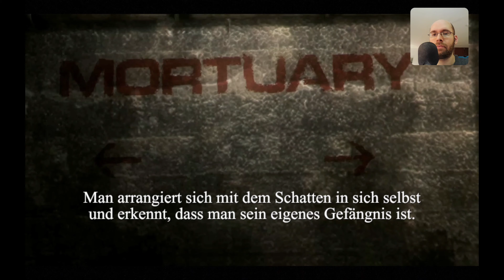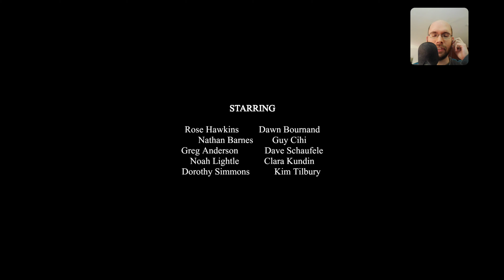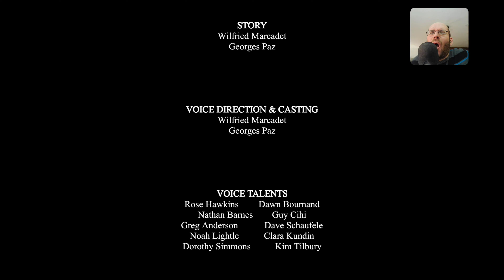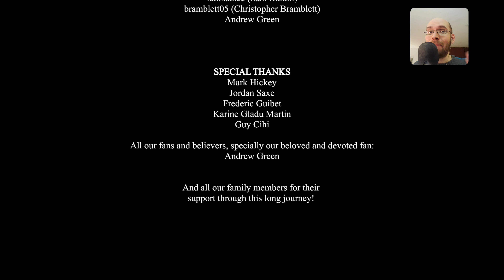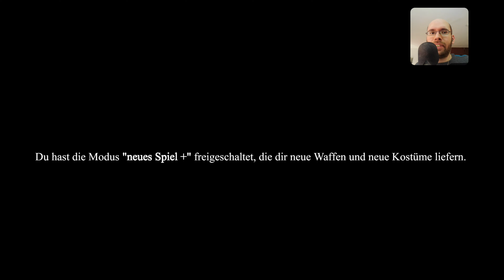Forgotten Memories #09: FINAL BOSS SCHWESTER DOROTHY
✒ INFORMATIONEN ZU DIESER FOLGE:

Es IST wahr ... Wir müssen tatsächlich gegen Krankenschwester Dorothy Simmons in ihrer Zombie-Form kämpfen! Sie ist der Final Bass des Games! Und das Ganze machen mir komischerweise nur, um Sie zu retten! Und wir treffen tatsächlich auf Noah wieder! Sie hat uns einiges zu erklären! Außerdem können wir endlich in den fünften Stock gelangen! Und was uns da erwartet, ist mehr als nur unglaublich...

✒ ALLGEMEINE INFORMATIONEN ZUM SPIEL:

Forgotten Memories ist ein klassisches Survival Horror Game in der Third Person Perspektive. Sowohl stilistisch als auch Gameplay technisch erinnert das Game stark an Resident Evil und Silent Hill. Auf der einen Seite hat man wie in Silent Hill einen stetigen Wechsel zwischen der Nervenheilanstalt und einer Dimension, die aus Bühnen-Vorhängen besteht. Auf der anderen Seite löst man wie Resident Evil Rätsel und sucht nach Gegenständen, die man verwendet, um weiterzukommen.

Die Story von Forgotten Memories ist schnell zusammengefasst: Wir spielen die Kommissarin Rose Hawkins, die sich auf die Suche nach einem vermissten Mädchen namens Eden macht. Die Spuren führen zu einer Nervenanstalt, welche seit zehn Jahren geschlossen und verwahrlost ist. Dort wird sie plötzlich angeschossen und fällt in Ohnmacht. Als sie aufwacht, befindet sie sich verletzt in einem Zimmer und erinnert sich nur noch an Bruchteile vom Erlebten. Nachdem sie ein Medikit findet und sich versorgt, trifft sie auf Noah – eine junge, rothaarige Krankenschwester, die alte Kassettenrecorder als Kommunikatonsmittel verwendet, anstatt direkt mit Rose zu kommunizieren. Sie bietet Rose ihrer Hilfe an. Allerdings stellt Noah eine Bedingung: Rose muss ihre Freundin, die Krankenschwester Dorothy, finden und sie befreien. Dann wird Noah ihr helfen, Eden zu finden.

✒ WEITERE DATEN:
▪ TITEL: Forgotten Memories – Definitive Edition
▪ ENTWICKLER: Psychose Interactive Inc.
▪ PUBLISHER: Psychose Interactive Inc.
▪ SYSTEM: iOS, Android, PS4, Nintendo Switch
▪ GENRE: Survival Horror Game
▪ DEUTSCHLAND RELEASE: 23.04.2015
▪ METASCORE: -%
▪ Hastags